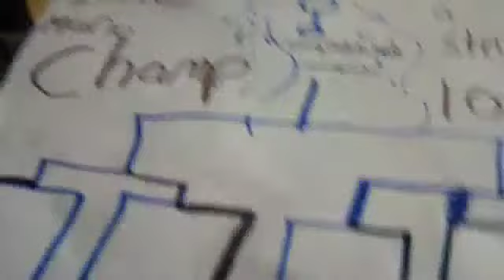msc tournament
Mario vs luigi on msc